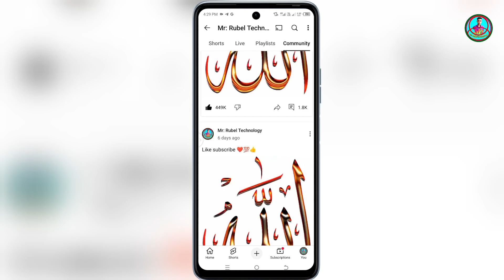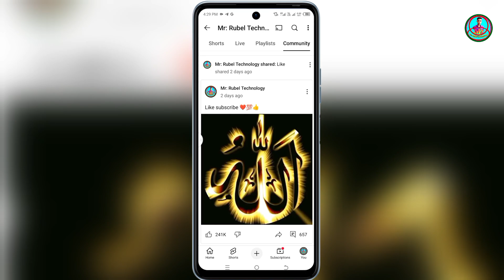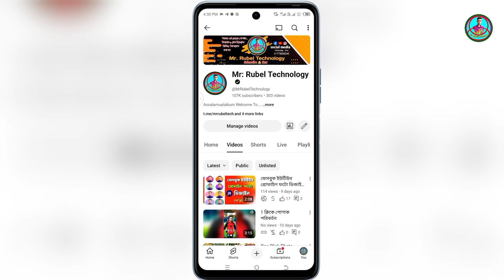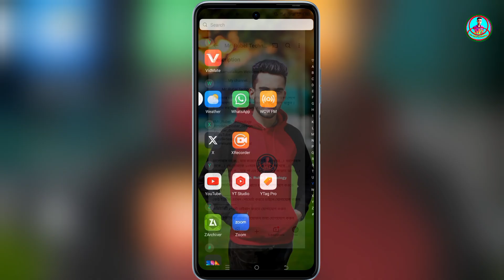100K Subscribe complete quickly || ১০০k সাবস্ক্রাইব দ্রুত কি ভাবে করবেন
কমিউনিটি পোস্ট কিভাবে ভাইরাল করব, youtube ভিডিও কিভাবে ভাইরাল করব,